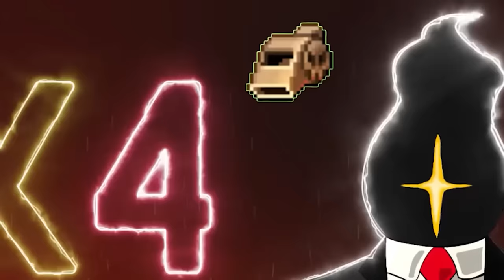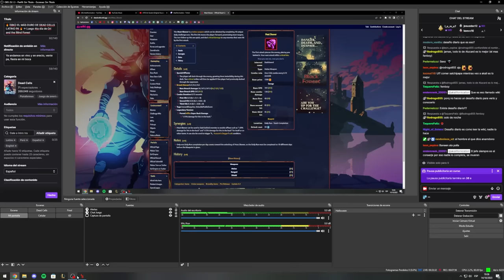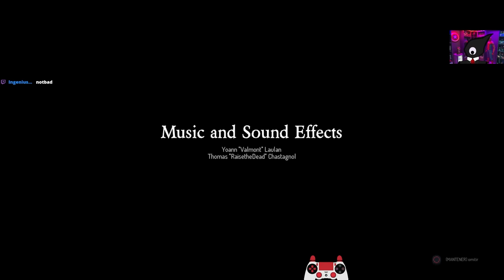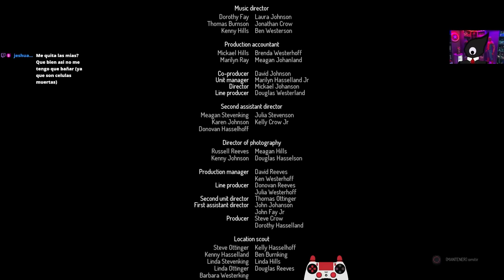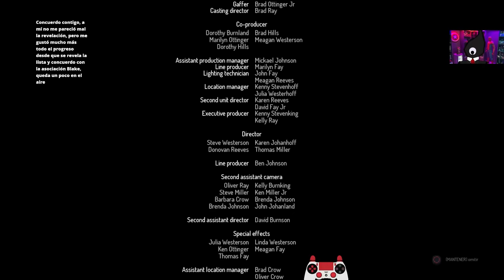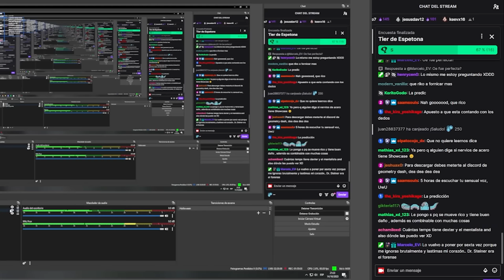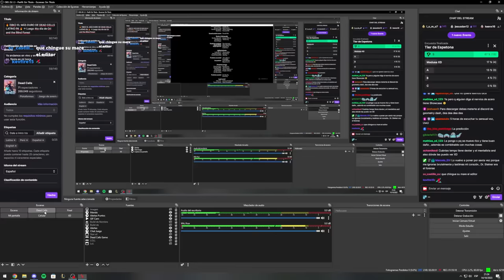🤺 SOLO EL 1% DE JUGADORES TIENE ESTA ARMA 🤯 - Espetona Showcase Dead Cells 3.5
espitona 🥵

Showcase de Espetona (Meat Skewer Dead Cells Showcase)